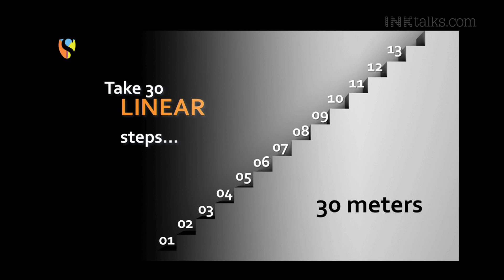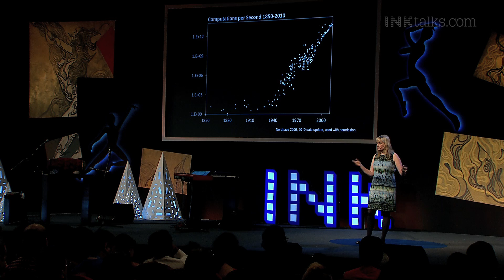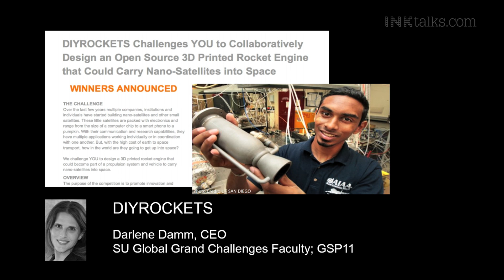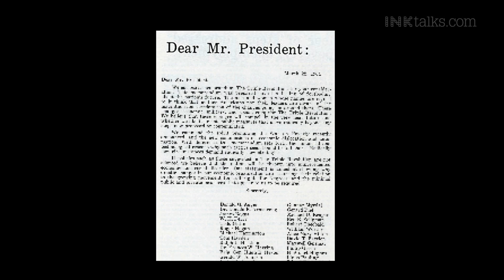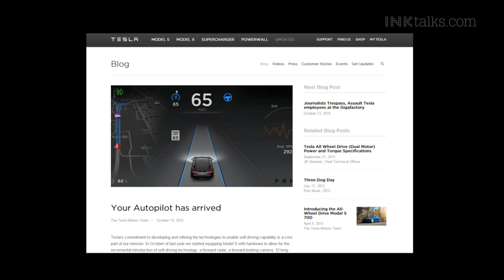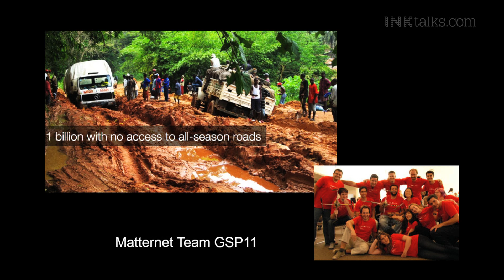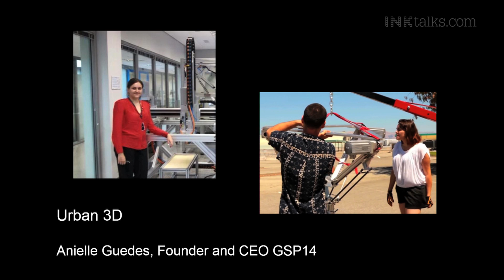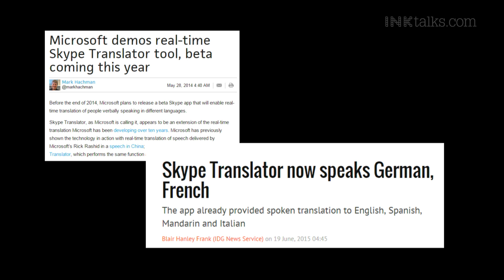Kathryn Myronuk: A Primer in Exponential Technologies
For anyone who has ever wondered exactly what "exponential technologies" are and why they matter, Kathryn Myronuk of Singularity University is the perfect authority to turn to. In this illuminating talk, Kathryn puts forth a clear picture of technological advancements that are shaping our future. (Hint: they're not all new.) With examples such as drones, driverless cars, 3D printing, submarines, and many more, Kathryn poses the questions: What are the problems we want to solve, and how can technology help us solve them?

ABOUT KATHRYN MYRONUK: Named one of CNN’s Top 7 Tech Heroes to Watch in 2015, Kathryn has spent the past decade teaching and doing research on exponential technologies, being there at the beginning for the first Singularity Summits, for Singularity University, and contributing research and analysis for two New York Times best sellers. Kathryn is a global expert on exponentially growing technologies and the synthesis of the broad set of related fields of the Singularity movement.

Her analysis and data played central roles in the two leading books in the field: Ray Kurzweil’s “The Singularity is Near”, (2005) and Peter Diamandis & Steven Kotler’s “Abundance” (2012). She also helped create the first Singularity Summits and assisted in the creation of Singularity University, serving in multiple roles, including director of research, from 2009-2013. She continues to serve on the faculty, leading the track on technology convergence and synthesis.

Slightly more in the present, Kathryn has worked as a research analyst in various industries, including energy, telecom, storage and security, and contributed to non-profit efforts and been active in the maker, hacking and science fiction communities, and the art community of Burning Man. She holds degrees in Economics and Zoology from UC Davis.